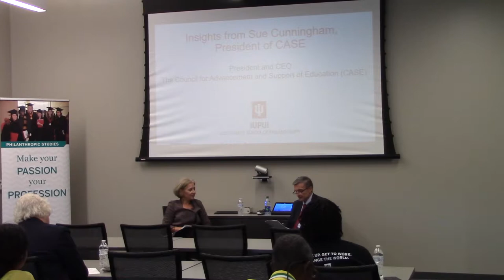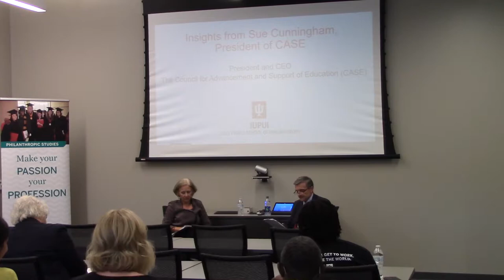Insights from Sue Cunningham, President of CASE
Sue Cunningham, president and CEO of Council for Advancement and Support of Education (CASE), shared her thoughts on the field of philanthropy and the work of CASE.